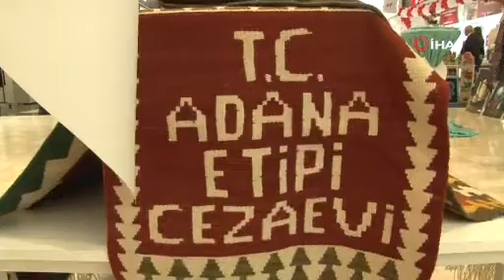Hükümlülerin el emekleri görücüye çıktı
Adana Cumhuriyet Başsavcılığı’na bağlı ceza infaz kurumlarında kalan hükümlü ve tutuklular tarafından üretilen el emeği göz nuru eserler, açılan sergi ile Adana halkının beğenisine sunuldu. Adana E Tipi Kapalı Ceza İnfaz Kurumu, Adana F Tipi Yüksek Güvenlikli Kapalı Ceza İnfaz Kurumu, Adana Açık Ceza İnfaz Kurumu ve Karataş Kadın Açık Ceza İnfaz Kurumunda, eğitim ve iyileştirme faaliyetleri kapsamında düzenlenen resim ve sanat kursları ile iş atölyelerine katılan hükümlü ve tutukluların ürettiği birbirinden güzel çalışmalar, M1 Alışveriş Merkezi’nde görücüye çıktı. Rengarenk tablolardan el dokuması kilimlere, deniz kabuğundan yapılmış aynalardan biblolara, gemi maketlerinden hayvan figürleri ve çeşitli ev aksesuarlarına kadar yaklaşık 800 çeşit ürünün yer aldığı serginin açılış kurdelesini; Cumhuriyet Başsavcısı Ömer Faruk Yurdagül, Adalet Komisyonu Başkanı Mehmet Ali Çolak, Bölge Adliye Mahkemesi Cumhuriyet Başsavcısı Sabri Beytorun, 1. İdare Mahkemesi Başkanı Mehmet Torun, Ceza İnfaz Kurumlarından Sorumlu Cumhuriyet Savcısı Necati Kazak ve Adana Barosu Başkanı Veli Küçük birlikte kesti. Açılışın ardından davetliler, canlı müzik dinletisi eşliğinde sergiyi gezerek, eserleri büyük bir dikkatle inceledi. Her yaştan ziyaretçinin yoğun ilgi gösterdiği sergide, İşyurdu Müdürlüğünce eserlerin satışı da gerçekleştirildi.
 ‘Çağdaş infaz sisteminin vazgeçilmezi’
Adana Cumhuriyet Başsavcısı Ömer Faruk Yurdagül, eğitim ve iyileştirme faaliyetlerinin, çağdaş infaz sisteminin vazgeçilmez unsurları olduğunu vurguladı. Bu tür faaliyetlerle hükümlü ve tutukluları suç ikliminden uzaklaştırmanın yanı sıra onların meslek sahibi olmalarına, ceza infaz kurumlarından ayrıldıktan sonra sosyal hayata daha hızlı uyum sağlamalarına katkı sunmayı hedeflediklerini belirten Yurdagül, “Bu çerçevede, Türkiye’nin pek çok yerinde olduğu gibi Adana’daki ceza infaz kurumlarımızda da çeşitli alanlarda eğitim ve iyileştirme faaliyetleri yürütülüyor. Özellikle kurslarda, ceza infaz kurumu personelinin katkılarının yanında, halk eğitim merkezleri başta olmak üzere diğer kamu kurumlarından da destek alıyoruz. Yapılan bu faaliyetlerin sonucunu da bugün burada açılan sergiyle görmüş olmaktan dolayı çok mutluyuz.” dedi.